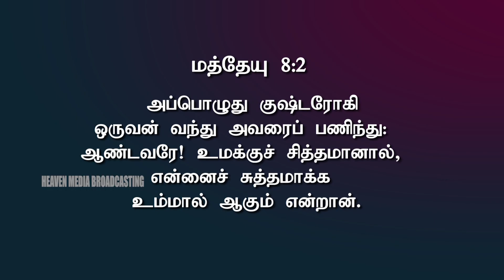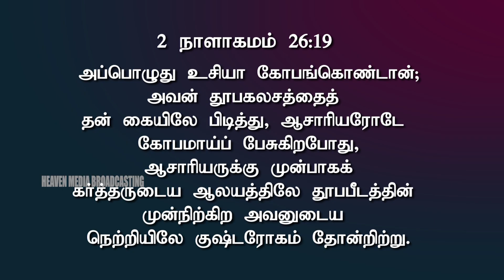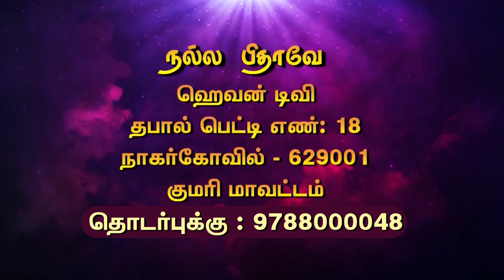NP || EPISODE 167 || EVA. JEYAKUMAR || நல்ல பிதாவே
Praise the  Lord !
      Greetings!
We welcome all the Heaven TV viewers to this Program watch and be blessed.

To support our ministry:
📺 Heaventv India Channel
⭕TCCL : 729
⭕SCV : 178